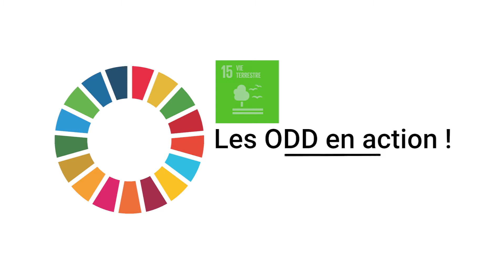Les ODD en action ! | ODD 15 : Préserver et restaurer les écosystèmes terrestres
Et nous, que pouvons-nous faire à notre échelle pour contribuer à l'Objectif de développement durable 15 ? Cette vidéo apporte un élément de réponse avec quelques propositions d'actions individuelles.

Les Objectifs de développement durable sont 17 objectifs pour améliorer notre monde d'ici à 2030. Adoptés par les Etats membres des Nations Unies en 2015, ils couvrent autant la santé que la paix, l'environnement, l'économie ou encore les infrastructures. Pour en savoir plus : eduki.ch/odd